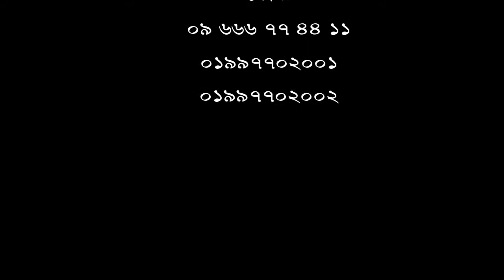২০১৪ সালের চিকিৎসায় সুস্থ হবার পর সেই বিশ্বাসে ২০১৯ এ আবার আসা।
২০১৪ সালের চিকিৎসায় সুস্থ হবার পর সেই বিশ্বাসে ২০১৯ এ আবার আসা।